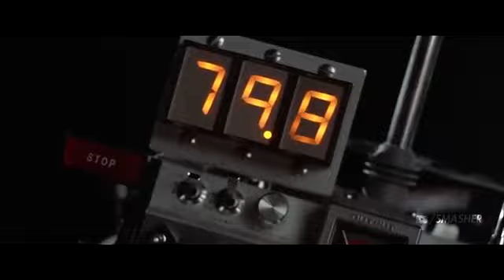Back to Future Part 4 Concept Trailer 2024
Universal Studios Pictures Released Concept Trailer to Back to the Future Part 4 with the original two main characters coming back to the big screen (Christoper ￼Lloyd ￼) (Micheal J Fox)